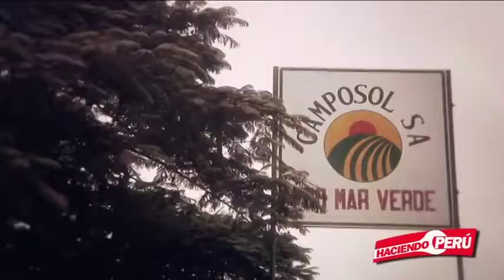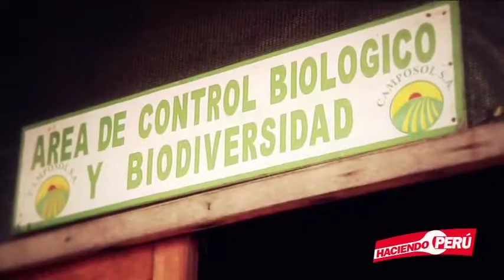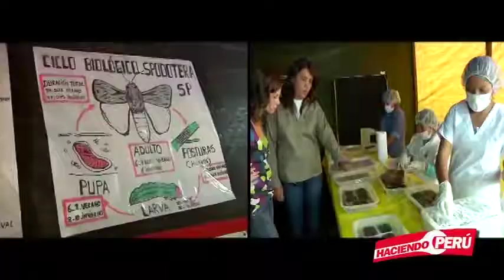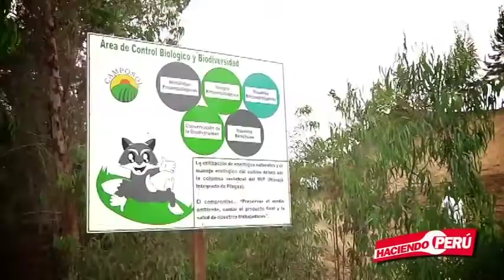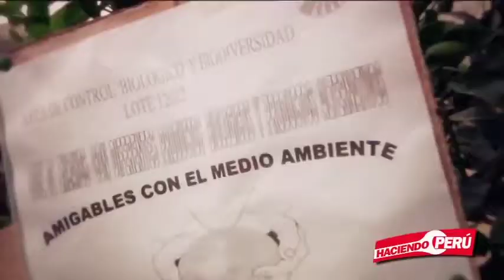Biological Control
Our healthy forest is home to a wide variety of fauna that we value by implementing strategic conservation conditions.